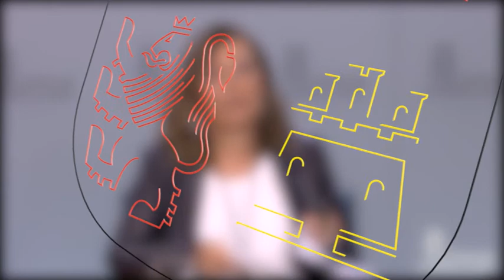Consejo de Gobierno. 10 de noviembre de 2016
Temas aprobados en el Consejo de Gobierno:

Sanidad

El Gobierno autonómico aprueba la nueva estructura orgánica de la Consejería de Sanidad

1,3 millones para el tratamiento de pacientes hemofílicos en el Hospital Universitario Río Hortega

La Junta destina un millón de euros para medicamentos antirretrovirales en el Hospital El Bierzo

Empleo

La Junta aprueba el decreto de organización y funcionamiento que moderniza el Servicio Público de Empleo de Castilla y León

La Junta destinará 370 millones de euros para impulsar la empleabilidad y acceso al empleo de las personas más vulnerables a través del Plan de Inserción Socio-Laboral 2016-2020

Educación

La Junta autoriza la formalización del convenio interadministrativo entre el MECD, Red.es y la Consejería de Educación para extender el acceso a la banda ancha ultrarrápida de los centros escolares de la Comunidad

Inversión de 586.000 euros para la primera fase de las obras de ampliación del CRA de Castellanos de Moriscos, en Salamanca

Nuevos currículos de los títulos de Técnico Deportivo y Técnico Deportivo Superior en Salvamento y Socorrismo en la Comunidad

Más de 800.000 euros para obras de seguridad vial y renovación del firme en carreteras de la provincia de León

Aprobada la prórroga del seguro colectivo de accidentes para el personal del operativo contra incendios forestales

Subvención de 60.000 euros a la AEICE para mejorar la profesionalización e industrialización de la construcción